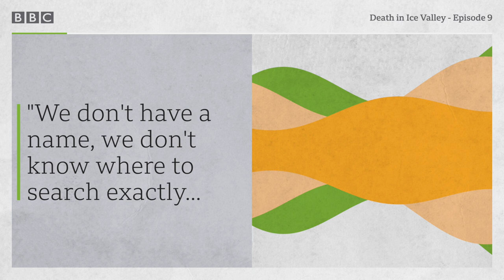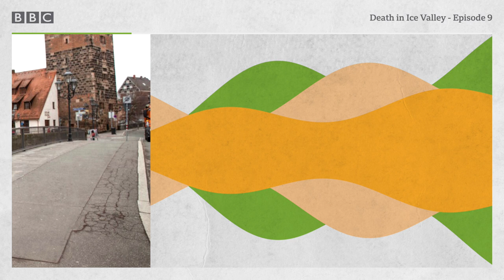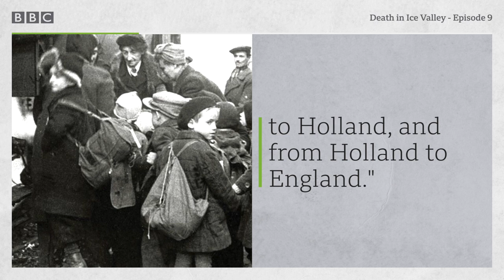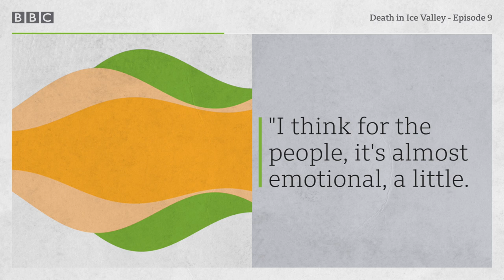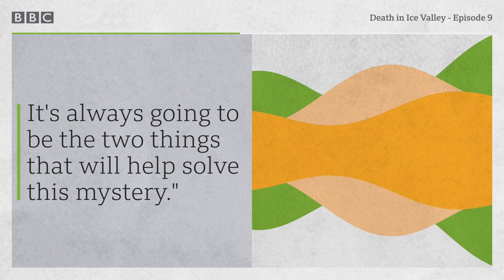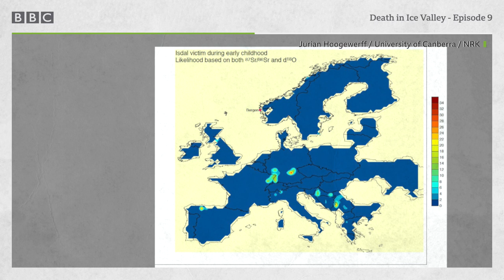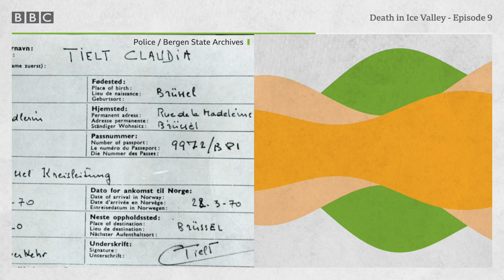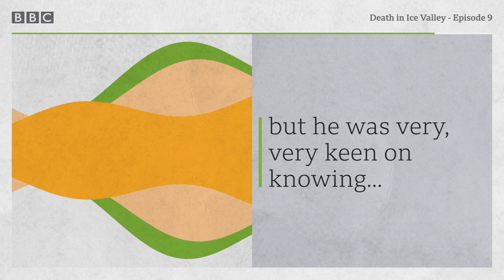Where did the Isdal Woman grow up? Death in Ice Valley, Episode 9 - BBC World Service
Following the trail of the isotope maps to Nuremberg, and beyond. Could this be where the Isdal Woman spent the early years of her life?

This is the story of a woman travelling in Norway in 1970 who died a terrible death, and left behind her a trail of strange clues. Her real identity has remained unknown for more than 50 years, and it remains one of the world's most intriguing unsolved mysteries.

Death in Ice Valley is an original podcast series made by the BBC World Service and NRK. It's presented by Marit Higraff and Neil McCarthy.

This episode was first broadcast in May 2018. Some details and information on the case that subsequently came to light are covered in later episodes.

Sound design: Phil Channell
Additional investigation: Ståle Hansen, Øyvind Bye Skille, Ben Mitchell, Claudia Kaffanke and Kirsten Tromnau
Series editor: Philip Sellars
BBC World Service podcast editor: Jon Manel
Podcast studio mixed by Donald MacDonald
Death in Ice Valley is written and produced by Neil McCarthy

There's more information on our website, and you can listen again and download the podcast